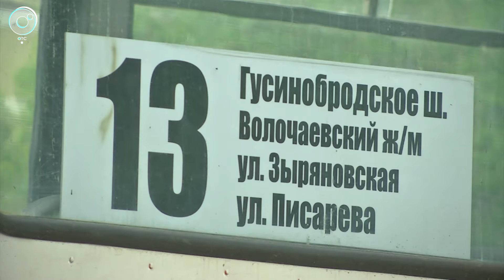Трамвай №13 превратили в достопримечательность Новосибирска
Легендарный 13-й трамвай превратится в достопримечательность. В Новосибирске на постамент поставили машину, выпущенную в конце 80-х годов прошлого века.